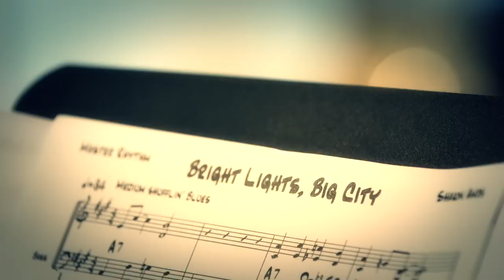The Reverend Shawn Amos & Mindi Abair - "Bright Lights, Big City" (Official Music Video)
Music video from 2015 Album 'The Reverend Shawn Amos Loves You'. Directed by Matt Levin.